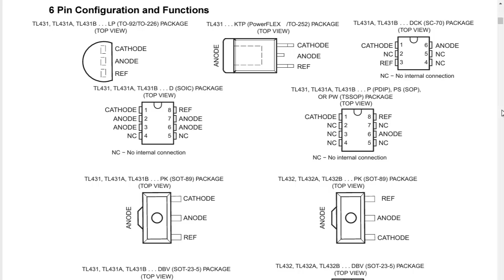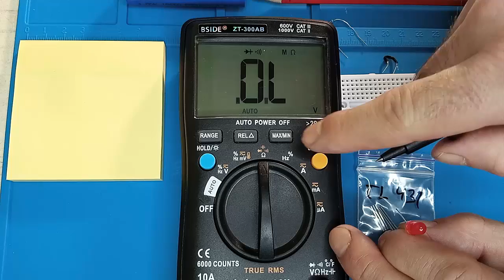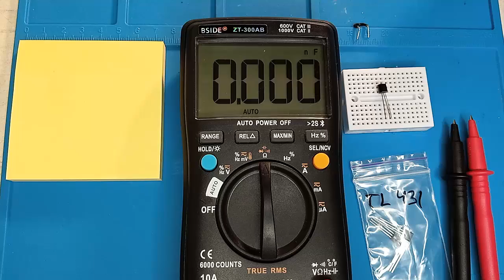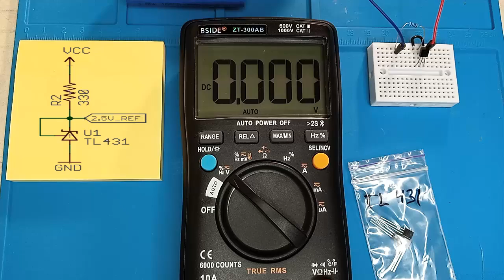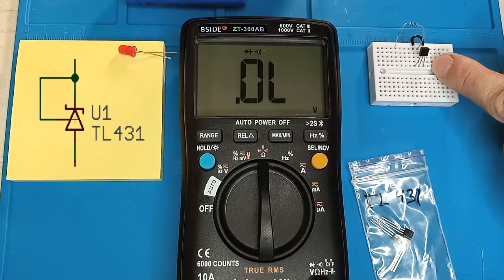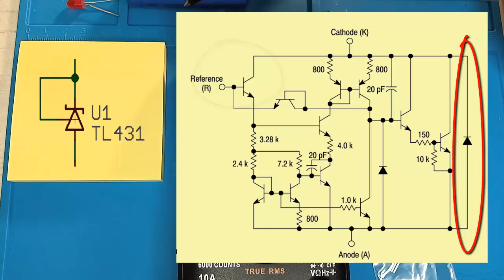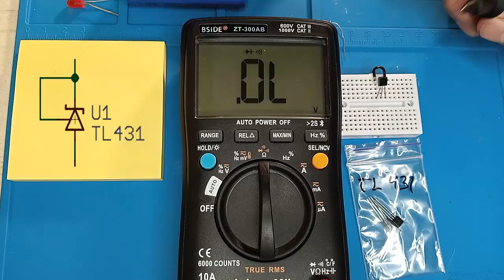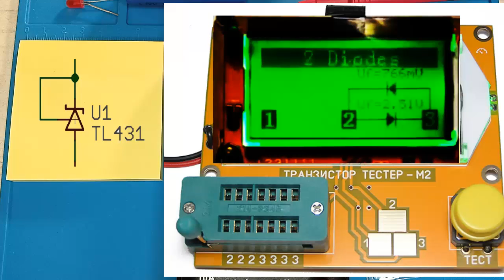Стабилитрон TL431 - Три способа проверки - простой, еще проще и самый простой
◀️ Хочу Предложить вам Три Простых способа проверки Стабилитрона TL431.
Этот стабилитрон одна из самых распространённых деталей в мире. И я думаю многие из вас хотя бы раз в жизни но сталкивались с ним.
И первым делом вставал вопрос А как проверить работоспособность этой детали.
Каждый из способов прост и удобен.
Три способа проверки - простой, еще проще и самый простой.
В этом видео самые простые и лёгкие способы проверки этой Радиодетали.
Одна из самых распространённых и популярных в мире радиодеталей это стабилитрон tl431.
Лише з 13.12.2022 по 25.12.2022  діють знижки на продукцію ТМ Kingston. Поспішайте здійснити вигідні покупки до закінчення терміну дії акції!
Электроника для новичков
Статья на сайте ✅ Микросхеме TL431 не подвластна времени — 45 лет нет замены — Секрет успеха
А также -- ✅ Микросхема — Таймер. Начните знакомство с NE555
Если вы хотите разобраться в электронике нужно начинать с азов

Мой Телеграмм Канал Азбука РАДИОСХЕМ